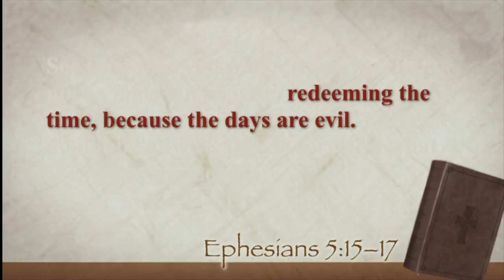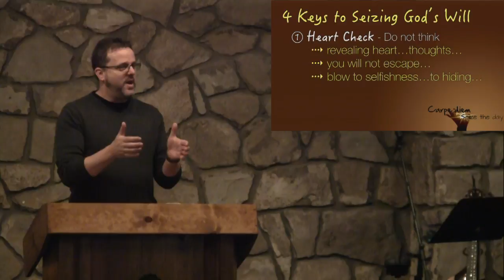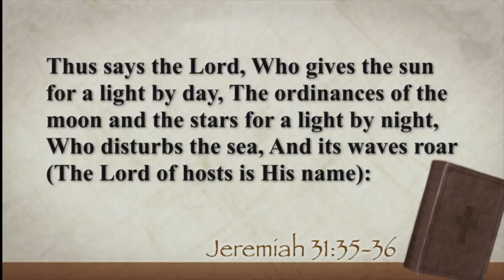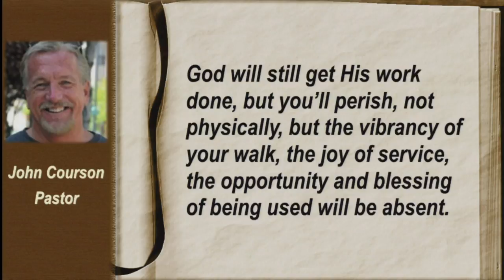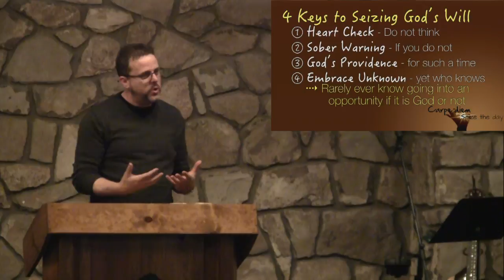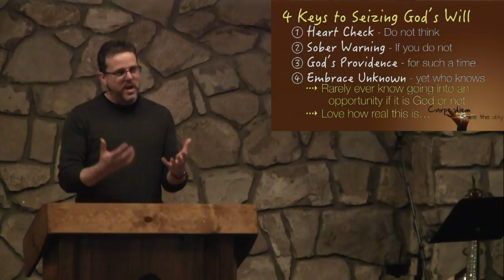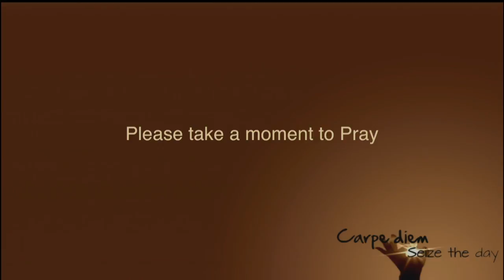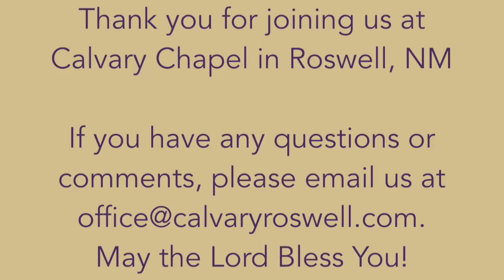Esther 4:13-14 “For Such A Time”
Join us for our Sunday Morning Bible study!  Today Pastor Jim teaches on Esther in the palace as she prepares to go see King Ahasuerus.  Jim provides applications of last week’s sermon, giving us four ways that we can be seeking and fulfilling God’s will in our lives.